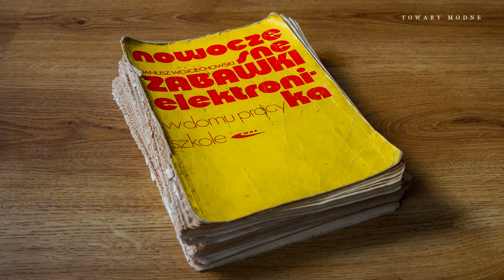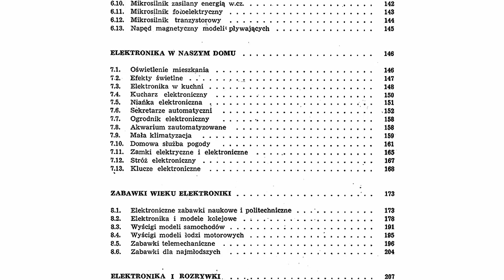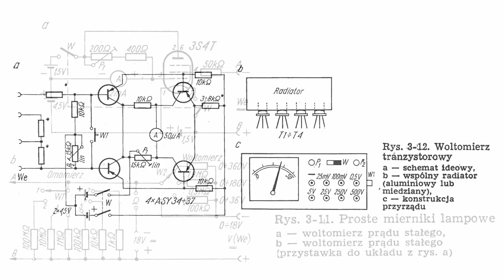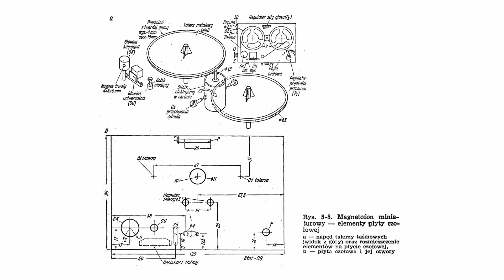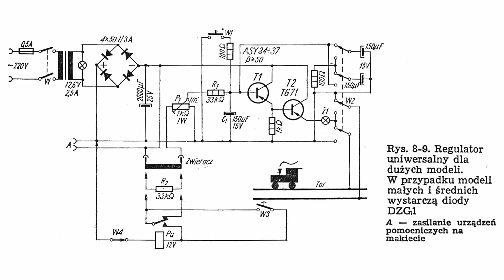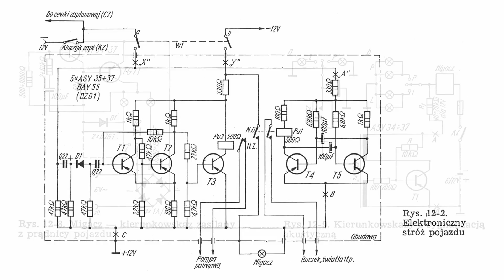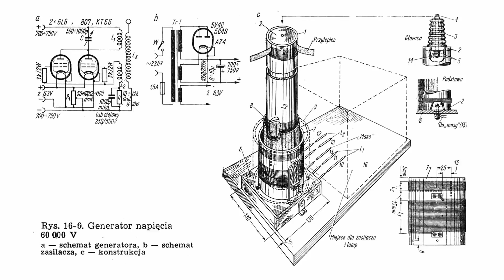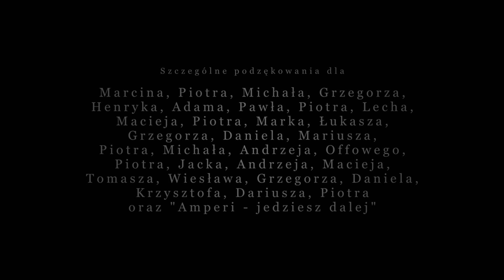Nowoczesne zabawki [TOWARY MODNE 110]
O najsłynniejszej książce amatorów elektroniki z lat 60-80. Siedemset pięćdziesiąt projektów, ponad pięćset stron, mnóstwo działów i zastosowań - od praktycznych do zupełnie fantastycznych, wyprzedzających epokę.

Eksponat został podarowany przez sympatyka serii, dziękuję! :)